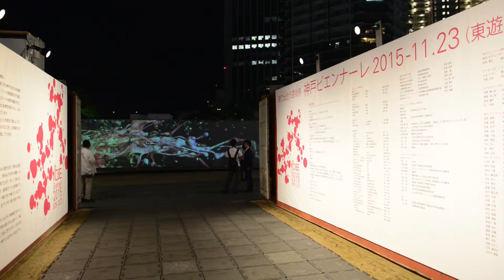Naoko Tosa's Sound of Ikebana at Kobe Biennale 2015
Invited art work at Kobe Biennale  2015
Projection mapping art work on container.